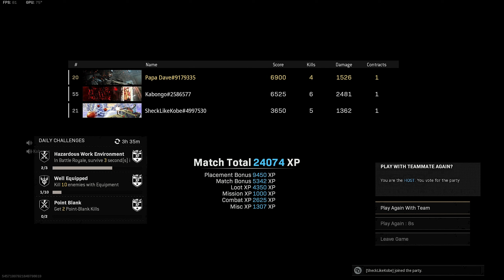Getting a DUB on the new WARZONE PACIFIC map with Sheck and Kabongo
Nothing is better than getting a dub with the boys!